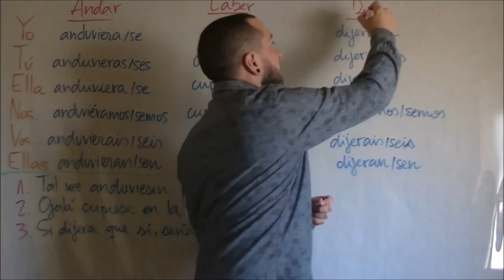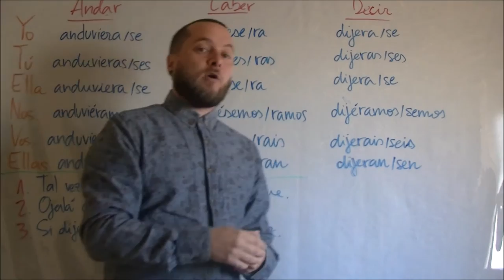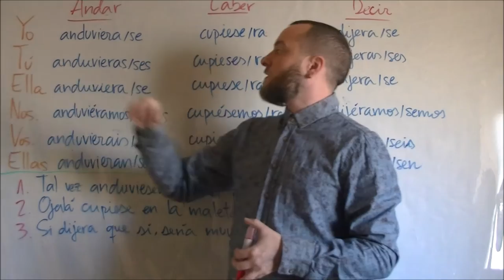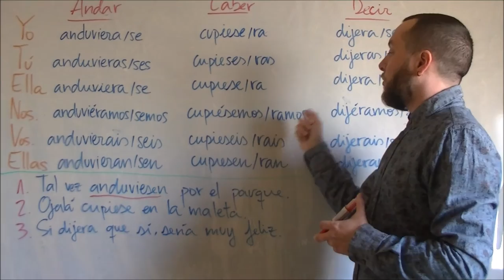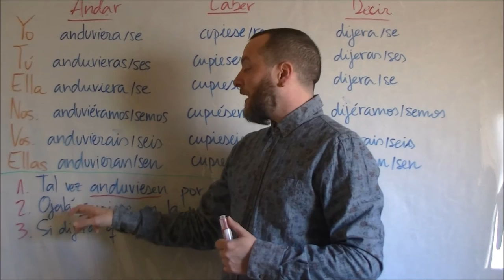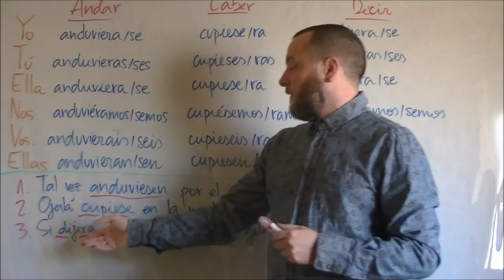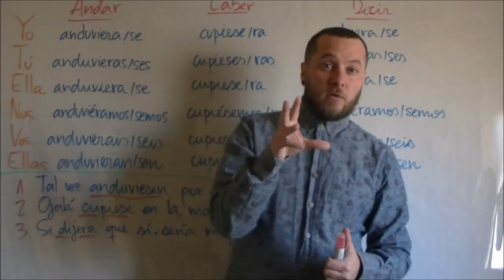5 Verbos irregulares únicos del imperfecto de subjuntivo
Después de haber visto los verbos irregulares toca empezar con los que no lo son. Aquí tenemos tres verbos, cuya irregularidad, es única: decir, andar y caber.